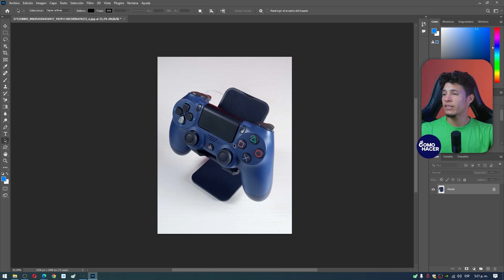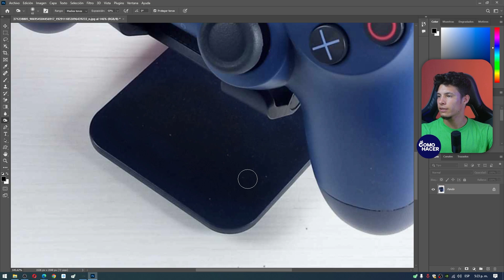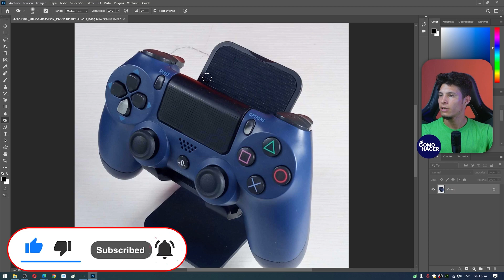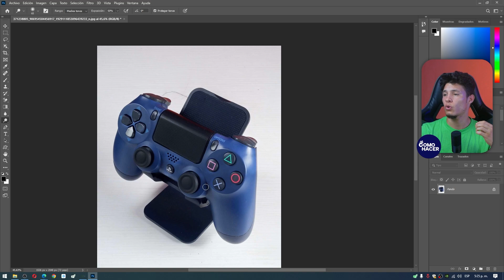¿Cómo RESTAURAR FOTOS ANTIGUAS con Photoshop? - 🖼 Dale vida a esas Fotos Antiguas 🖼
Las fotos son recuerdos preciados, por eso, cuando una foto se daña genera un poco de nostalgia. Sin embargo, algo que quizás no sabías es que con Photoshop podrás restaurar la integridad de tus fotos y dejarlas como nuevas. En este video te mostraremos los pasos para RESTAURAR FOTOS ANTIGUAS con la ayuda de Photoshop. Te enseñaremos cómo pasar una foto blanco y negro a color, y de tono sepia a color fácilmente. Además, vas a descubrir cómo instalar un filtro de restauración en Photoshop.